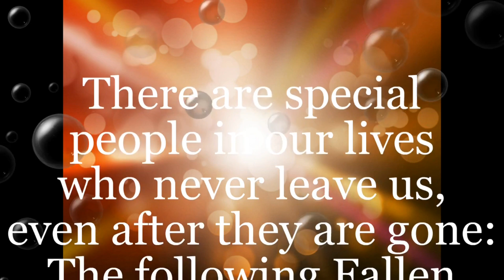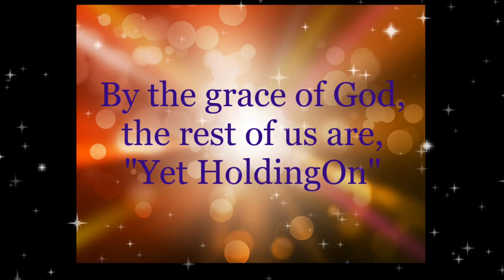2024 PHS Class of 1974 deceased class members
A video honoring the known deceased class members of the Pensacola High school class of 1974